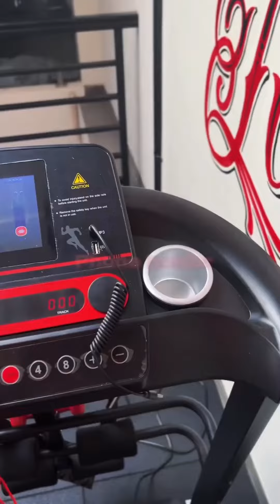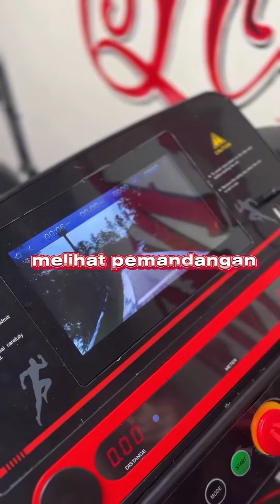MAU SEKSI SEPERTI KA NORA BELI ANDROID TREADMILL BISA NONTON NETFLIX LOH#treadmill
AMPABA FITNESS INDONESIA
Authorized Distributor Resmi merk Alat Fitness Import terkenal :
- Total Fitness
- DHZ
- Anyfit

Pabrikasi Alat Fitness Lokal berkualitas Import :
- Ampaba-Pro

Jasa Renovasi / Pembangunan Terpercaya ( Ampaba Property )
Sofware Management System Gym/Fitness yang sudah dipakai dilebih dari 100 Gym ( Ampaba Development )

Dan Authorized Distributor Resmi terkemuka dan terpercaya No.1 di Indonesia yang telah berdiri sejak tahun 2008.

Bukti bahwa kami Real Authorized Distributor Resmi :
1. Kami Peraih Penghargaan tahun 2020 ( Bisa lihat liputannya di Channel Youtube kami dengan judul "Ampaba Fitness Indonesia Peraih Penghargaan" )
2. Kami mendapatkan kehormatan berkunjung ke China dalam rangka Survey langsung ke beberapa Pabrik Alat Fitness Import merk terkenal ( Bisa lihat liputannya di Channel Youtube kami )
3. Setiap review video produk Alat Fitnes, Alat Gym, Alat Fitness, Alat Kesehatan dan Alat Olahraga terbaru dibawakan oleh orang kami yang memakai Seragam Ampaba Fitness Indonesia

Keuntungan bagi Anda yang membeli Produk di Authorized Distributor Resmi :
✅️ Seperti halnya membeli Handphone, ada yang bergaransi Resmi ( dengan harga yang lebih mahal tapi terjamin kualitas & garansinya ), dan ada juga yang Non-Resmi ( dengan harga yang lebih murah dan iming-iming jaminan garansi toko/distributor yang tentunya seperti kita ketahui bersama banyak masalah kedepannya )
Begitu pula dengan Produk Alat Fitness apabila membeli di Authorized Distributor Resmi, maka akan mendapatkan produk yang terbaik, pelayanan service yang terjamin dan jaminan garansi yang jelas serta dukungan sparepart original dari pabrik. Dan apabila sebaliknya membeli produk di luar Authorized Distributor Resmi maka yang menjamin Garansi produk tersebut adalah Toko / Calo menjual produk tersebut ( bukan Authorized Distributor Resmi )
✅️ Jaminan 100% Barang Baru langsung dari Gudang ( bukan barang display/pajangan )
✅️ Jaminan untuk barang Bergaransi Resmi ( diluar banyak yang jual Non-Garansi dengan harga yang lebih murah ), tapi bilangnya Garansi, pas di claim tidak di respon bahkan di Blok alias Non- Garansi.
✅️ Awet, kuat dan berkualitas karena sudah 22 Tahun di Indonesia ( bukan merk Abal- abal )
✅️ Terpercaya karena setiap Proses Pengiriman, Instalasi Pemasangan, bahkan kunjungan Maintenance dan Service mulai dari Gudang, Showroom, Ekspedisi dan dirumah Customer ada report langsung dan ditayangkan di semua Channel Medsos Kami ( Facebook, Instagram, Tiktok & Youtube )
✅️ Setiap Foto/Video Real Dokumentasi Team di lapangan & kami tidak pernah mengambil foto/video milik orang lain/dari internet ( ada orang yang memakai Seragam AMPABA FITNESS INDONESIA )

Untuk info lebih lanjut tentang produk bisa hubungi kami di :
AMPABA FITNESS INDONESIA
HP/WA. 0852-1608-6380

Pembelian bisa melalui :
1. Langsung datang ke Showroom
( Info via WA 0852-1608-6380 untuk mendapatkan Harga Promo )
2. COD ( Syarat & Ketentuan Berlaku )
3. Tokopedia ( Rating toko rata-rata ⭐ 5 )
4. Shoppe